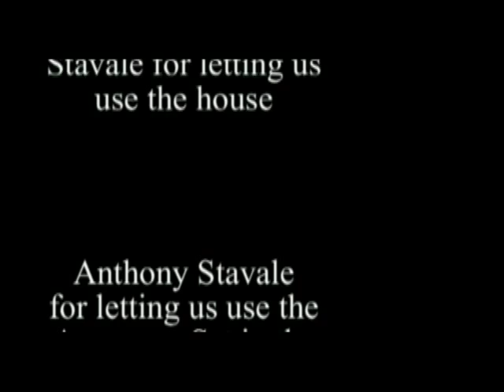Treasure Hunt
Three Friends get visited by a magical furry critter and are send on a hunt for a treasure!

Music
ABC- Jackson Five